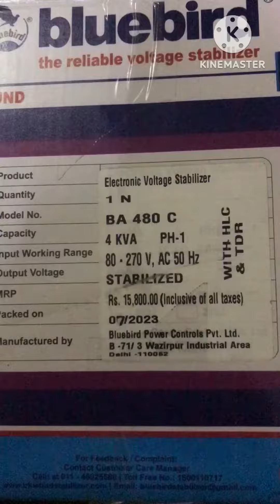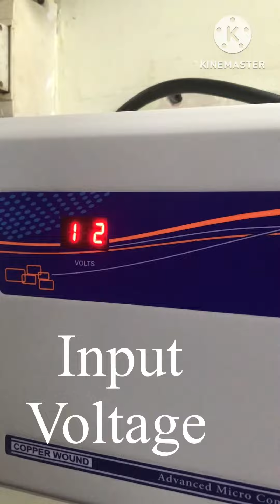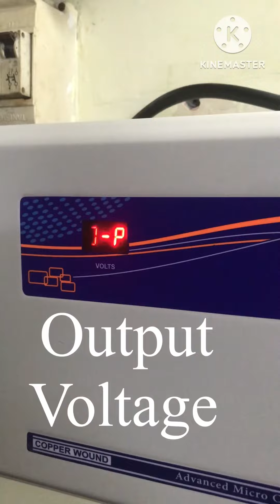Bluebird 4KVA AC Stabilizer